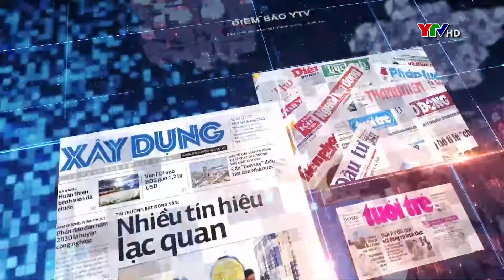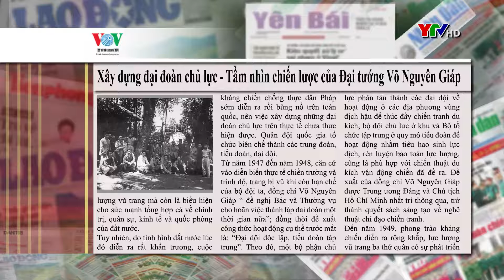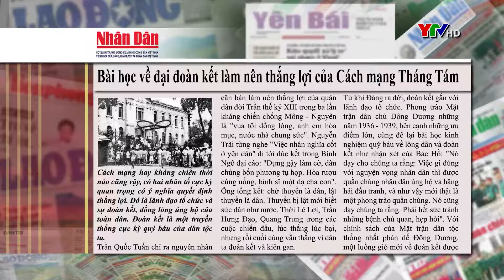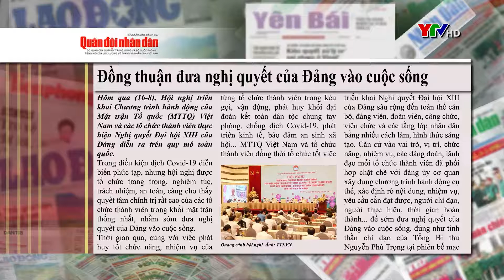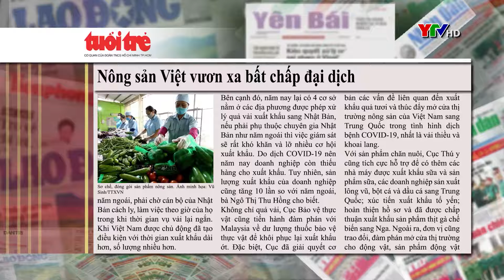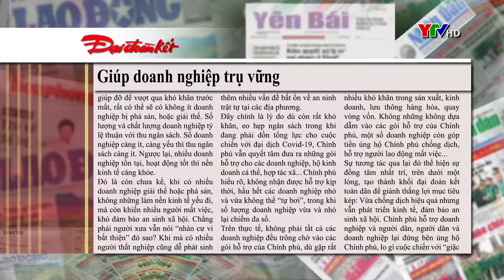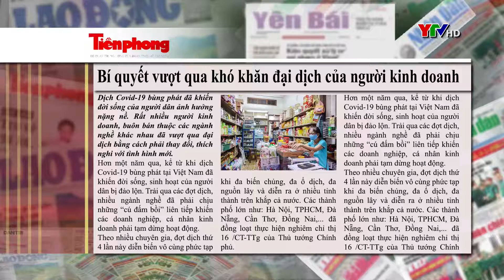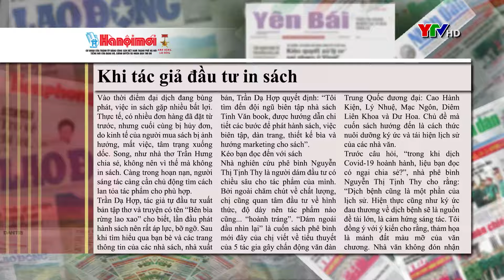CM điểm báo ngày 17 8 2021